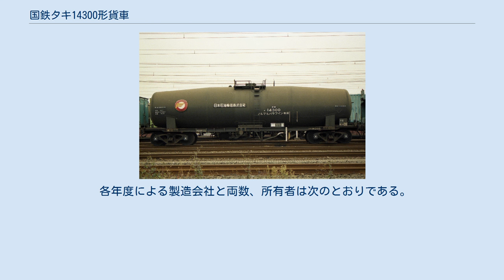国鉄タキ14300形貨車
本形式は、ノルマルパラフィン専用の35t 積タンク車として1968年（昭和43年）12月3日から1970年（昭和45年）9月30日にかけて3ロット7両（タキ14300 - タキ14306）が日本車輌製造1社のみにて製作された。
 本形式の他にノルマルパラフィンを専用種別とする形式には、他に例がなく唯一の存在である。
 所有者は、日本石油輸送の1社のみである。
 35系に属するタンク体は、耐候性高張力鋼(SPA-H)製であり、荷扱いのため蒸気加熱管を装備した。
荷役方式は、積込みはマンホールからの上入れ式、荷降ろしは吐出管を用いた下出し式である。
 車体色は黒、寸法関係は全長は12,620mm、全幅は2,720mm、全高は3,825mm、台車中心間距離は8,820mm、実容積は47.9m3、自重は16.5t、換算両数は積車5.0、空車1.6、台車はベッテンドルフ式のTR41Cである。
 1987年（昭和62年）4月の国鉄分割民営化時には全車の車籍がJR貨物に継承され、1995年（平成7年）度末時点では全車健在であったが、2008年（平成20年）8月に最後まで在籍した1両（タキ14306）が廃車となり同時に形式消滅となった。